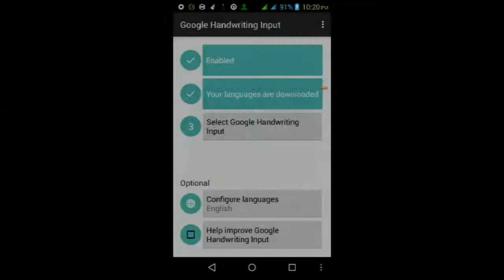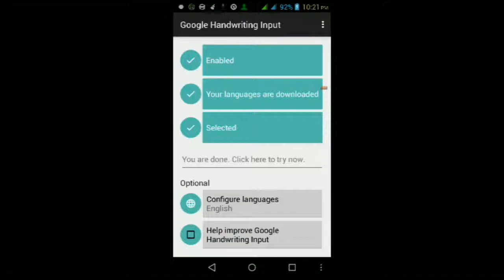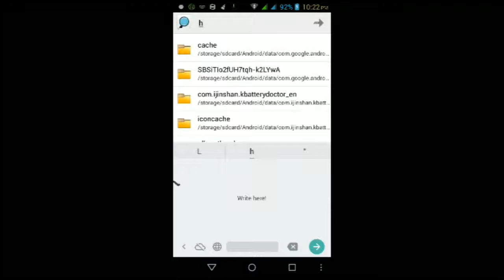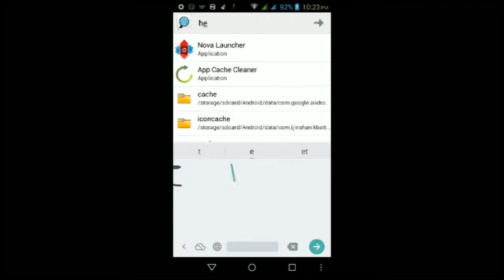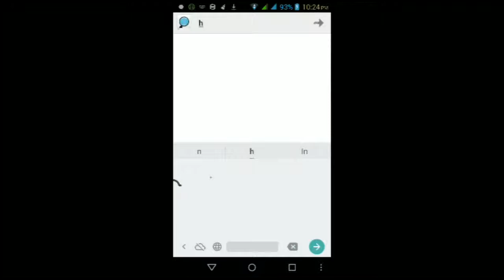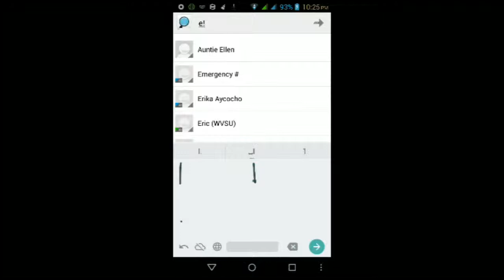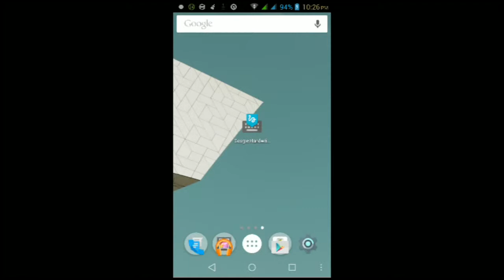Google Handwriting Input for Android (Quick Look/Hands On)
Tablet Name: Samsung Galaxy Tab 2 7.0

Phone Name: MyPhone Agua Rio